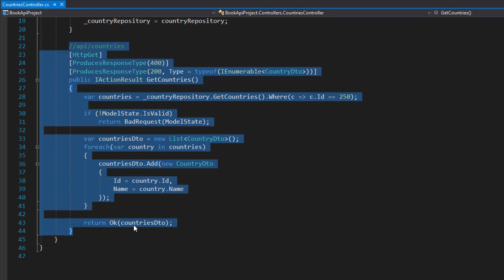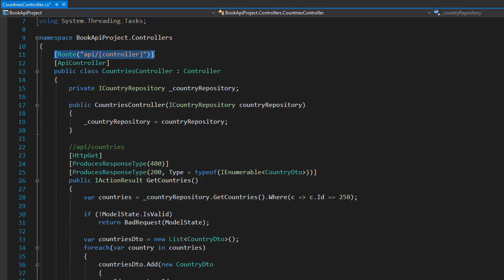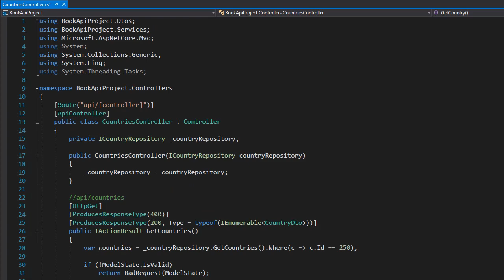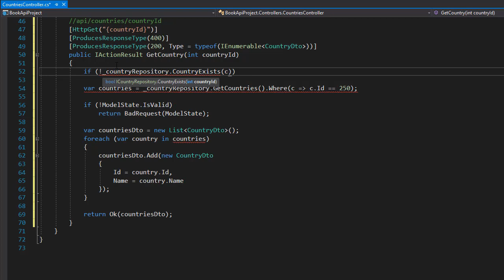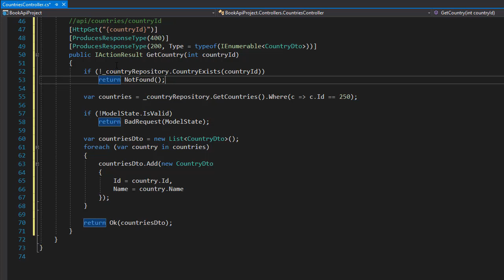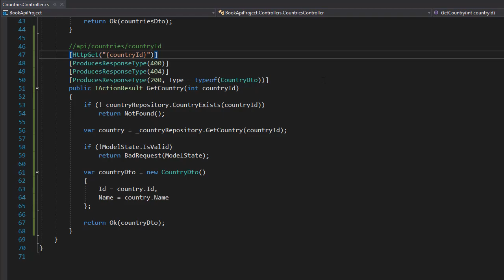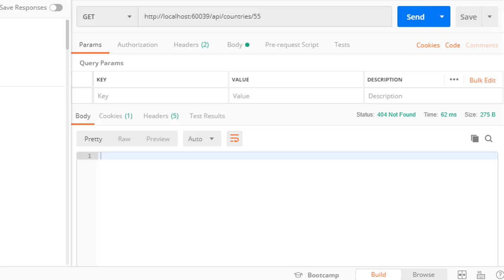Creating CRUD Web API with ASP.Net Core - Part 34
Welcome to Creating CRUD API in Asp .Net Core and Entity Framework Core.

As the title of the course suggests, we will be creating an API that will handle Creating, Reading, Updating and Deleting records from a database with the help of .Net Core and Entity Framework.

This course is all about CRUD operations. Step by step, we will set up a complete API to handle each of the operations in a multi-table database. For the next several hours, we will dedicate our time to interfaces, dependency injection, 1 to many and many to many database relationships, .Net Core Services, Models, Data Transfer Objects, Controllers and Actions, and of course, C# language. But don’t let any of that scare you. Quite the opposite.

Get excited to learn a ton of new material and dive into the new world of .net core. The course makes the learning easy with the mix of slow introduction of new material, repetition, and lot of practice! Every line of code is coded on camera, there are no mysteriously appearing blocks of code. Every step is explained every time, not just the first time you are introduced to it. And you will have a chance to practice what you learned in homework assignments.